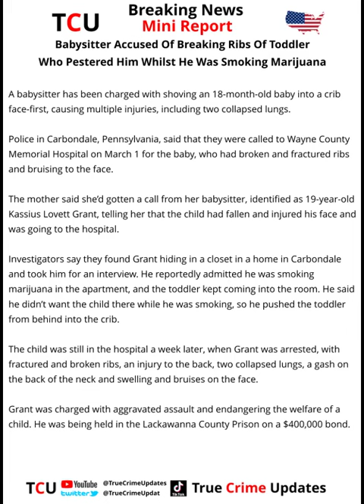Babysitter Accused Of Breaking Ribs Of Toddler Who Pestered Him Whilst He Was Smoking Marijuana